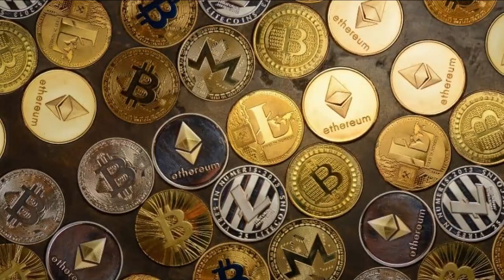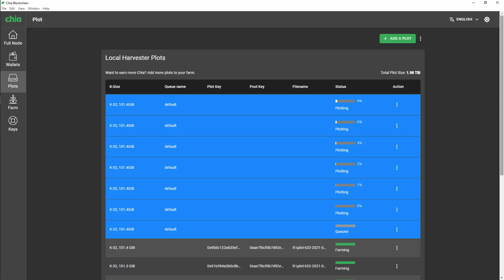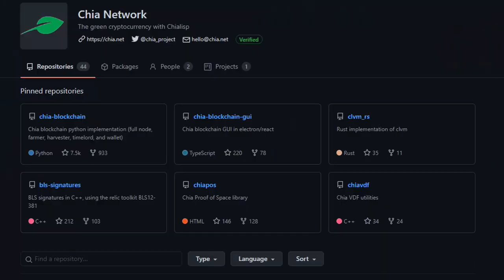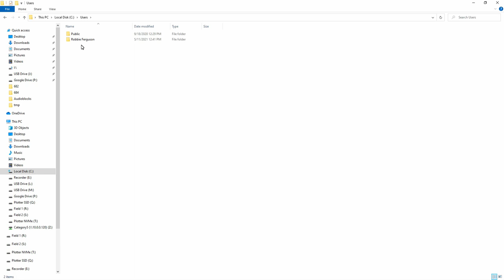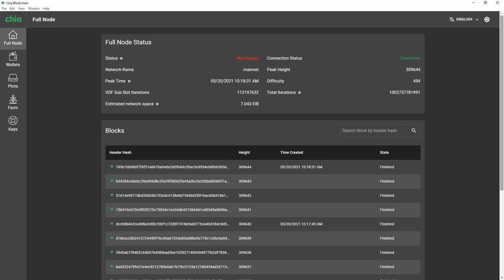NEW Chia Coin Plotting Crypto Mining/Farming Q&A Part 3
Chia Coin Crypto Mining/Farming and Plotting question and answer.

In Part 3 of our Chia Q&A viewers question Robbie about the future of Chia Coin. From public pools to trade value, Robbie answers several of your top Chia Coin questions.

The Chia Network offers a cryptocurrency that can be mined on a Raspberry Pi and turn as much profit as a traditional mining rig while using very little electricity.

✔️ exFAT Package To Install on Linux: exfat-utils

0:00 Introduction
1:00 Q: Should my Chia Farm drive be formatted NTFS?
2:38 Q: Do I need to re-plot my Chia Farm to join a pool?
3:56 Q: When will Chia pools be available?
5:01 What Is a Chia Pool?
5:56 Q: If my plotting stops prematurely, can I resume?
7:56 Q: How can I prepare a large Chia farm quickly?
10:12 Q: Once I have Chia Coin, what do I do with it?
12:20 Q: Is Chia Coin a cryptocurrency to HODL or trade?
13:42 Final Thoughts: Farming Chia Coin BOTH Solo and Pool
14:45 Closing Credits